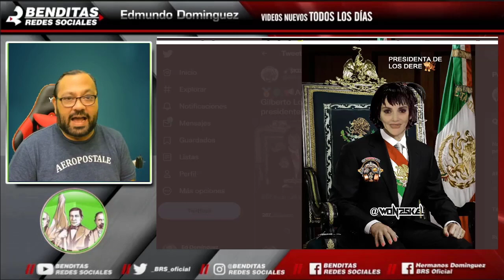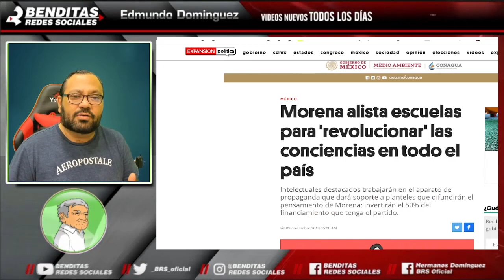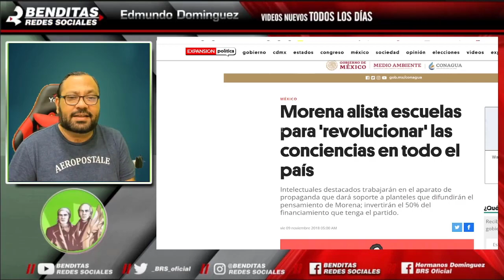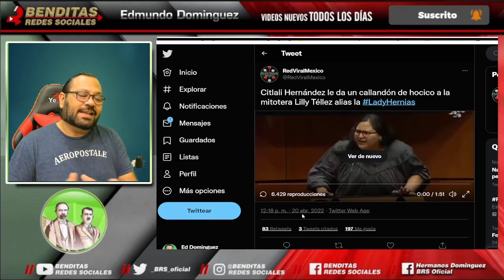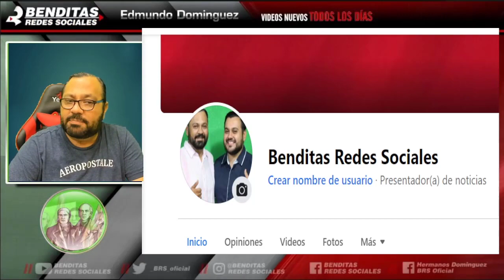¡NO QUEREMOS MAS T R A I D 0 R E S! LILLY TELLEZ NO ESPERABA ESTA RESPUESTA DE MARIO DELGADO